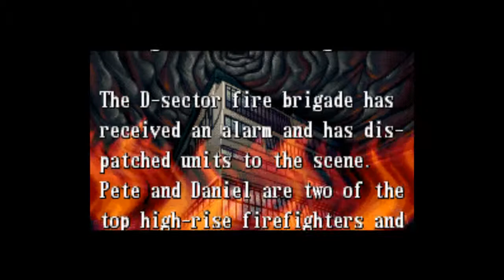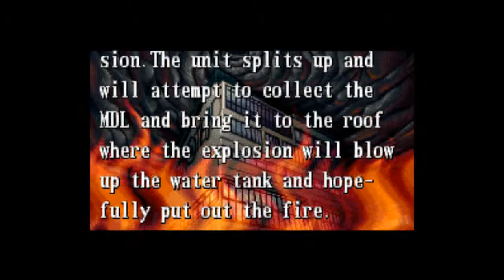the firemen playthrough part 1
a fun but short snes game about Pete & Danny two firefighters doing their jobs against sentient fire caused by chemicals